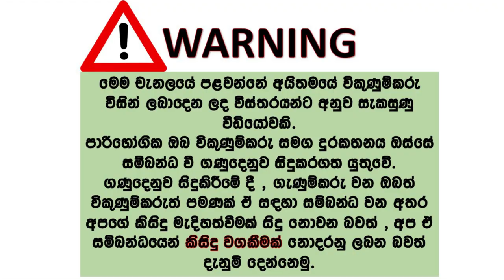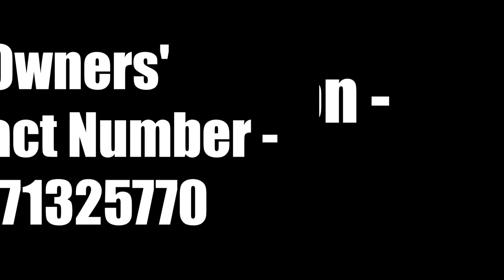Car for sale | ikmn lk wahana | vehicle for sale in srilanka